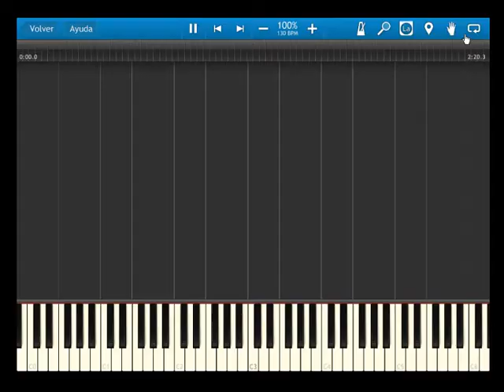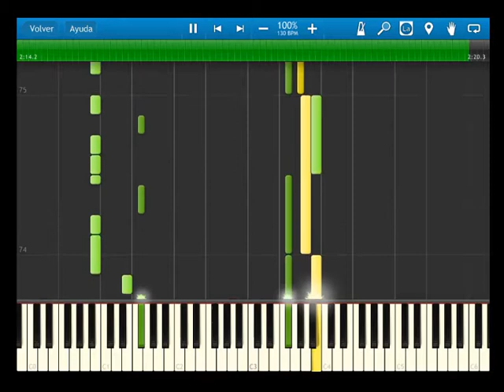Sonic Advance 2 - BGM - Sky Canyon Zone act 1 - synthesia